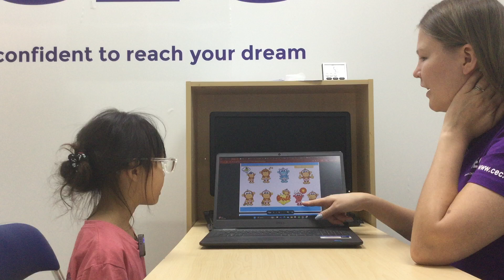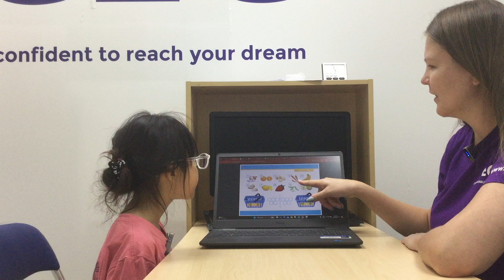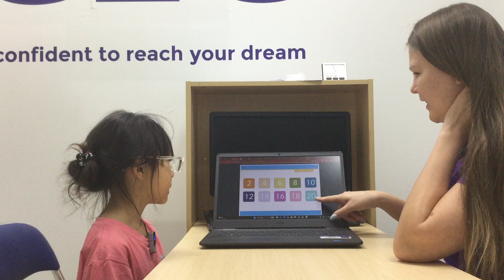K3-2401 Video Test - Hoài Thu